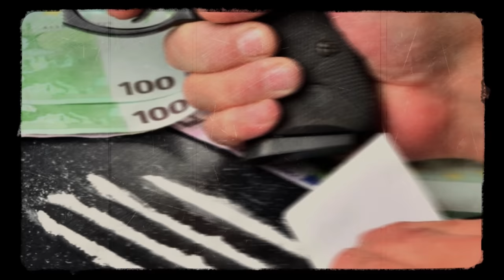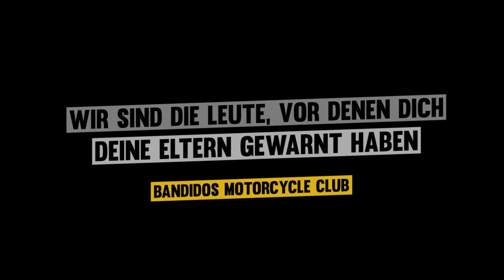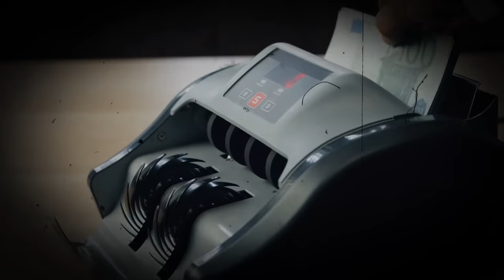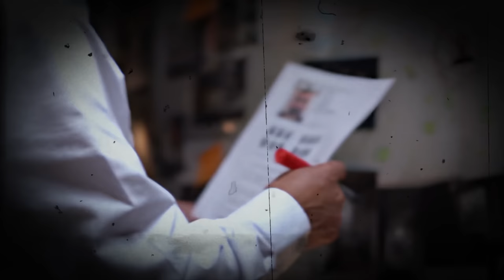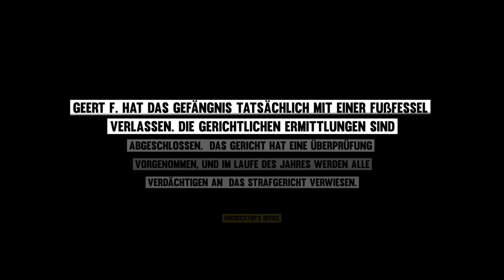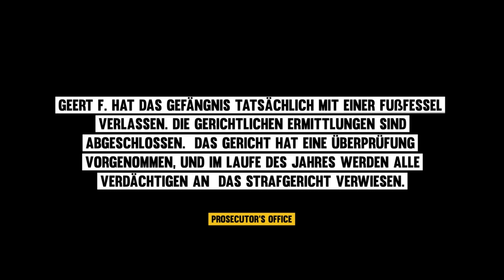Was Passierte mit dem Mann, Der 11.500 Kilo Schmuggeln Wollte?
Lernt Geert F. kennen, den Mann mit der Kalaschnikow-Tätowierung auf der Stirn, der in der Unterwelt das Sagen hat. Vom Kleinkriminellen bis zum Anführer eines Motorradclubs ist Geerts Weg eine fesselnde Spirale des Verbrechens. Der 1973 Geborene verfiel trotz seiner Strafen in extreme Aggression und eskalierende Straftaten.

Etwa 2015 wurde Geert Mitglied des Bandidos Motorcycle Club. Als er von weichen zu harten Drogen wechselte, erreichte er den Höhepunkt mit einem kühnen Transportplan - 11.500 Kilo. Doch das Schicksal nahm eine Wendung. Die Operation Costa zerschlug sein Imperium über die Grenzen hinweg.

Geert lebte extravagant in Marbella, und seine Verhaftung durch die spanische Polizei machte ihn fassungslos. Seine Arroganz verblasste, als sein Vermögen verschwand. Die schnelle Freilassung gab vielen Rätsel auf. Mit einer Fußfessel versehen, wartet Geert nun auf den Prozess wegen seiner angeblichen Rolle in einer kriminellen Organisation und im Drogenschmuggel.

Vergessen Sie nicht, Benachrichtigungen zu aktivieren!

Haftungsausschlüsse
• Dieses Video enthält Informationen, die nicht der Wahrheit entsprechen. Es handelt sich vielmehr um Theorien und Informationen, die im Internet gefunden oder von Nachrichtenagenturen und Journalisten verbreitet wurden. Holländischer Krimi-Boulevard hat nicht die Absicht, eine der erwähnten Personen zu verleumden oder zu diskreditieren. Holländischer Krimi-Boulevard befürwortet die in diesem Video erwähnten gewalttätigen Handlungen weder, noch unterstützt es sie, es dient lediglich zu Bildungszwecken.
• Wir verwenden Bilder und Inhalte in Übereinstimmung mit den YouTube-Richtlinien zur fairen Nutzung des Urheberrechts.
• Dieses Video kann bestimmte urheberrechtlich geschützte Videoclips, Bilder oder Fotografien enthalten, deren Verwendung nicht ausdrücklich von den Urheberrechtsinhabern genehmigt wurde, von denen wir aber in gutem Glauben annehmen, dass sie durch Bundesgesetze und die Fair-Use-Doktrin aus einem oder mehreren der oben genannten Gründe geschützt sind.